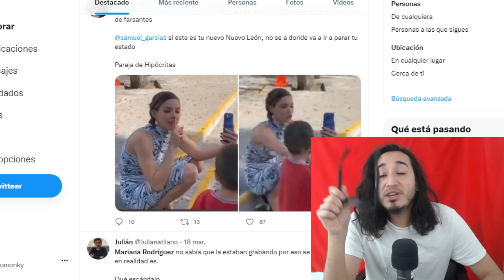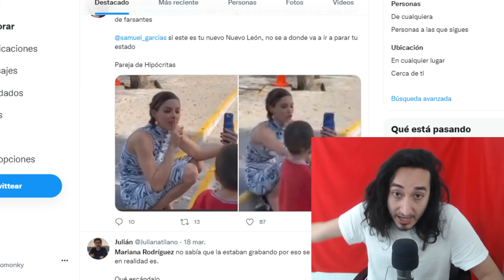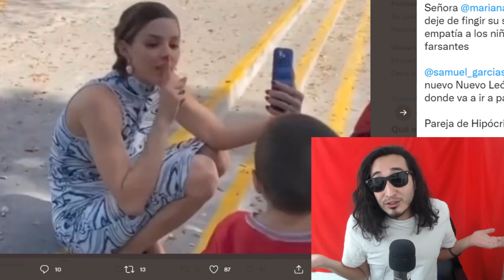Manoteó a morro mientras lo callaba y se hizo viral !